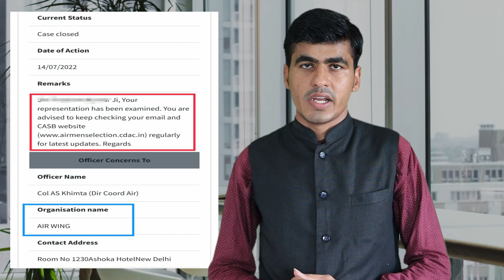रद्द नहीं हुई है अभी तक पेंडिंग भर्ती प्रक्रिर्या ? RTI व PM Grievance से मिला जवाब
रद्द नहीं हुई है अभी तक पेंडिंग भर्ती प्रक्रिर्या ? RTI व PM Grievance से मिला आर्मी एयरफोर्स के लिए अलग अलग जवाब

टेलीग्राम के माध्यम से ताजा अपडेट पाने के लिए टेलीग्राम चैनल से जरूर जुड़े :